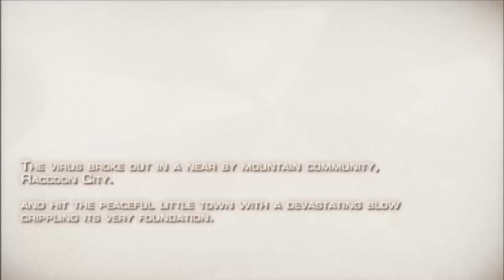Resident Evil 4 "INTRO" (HD Edition) PC